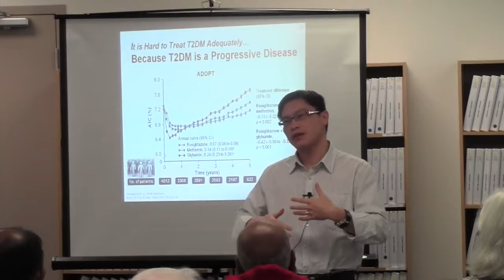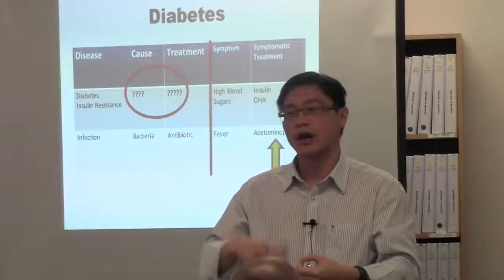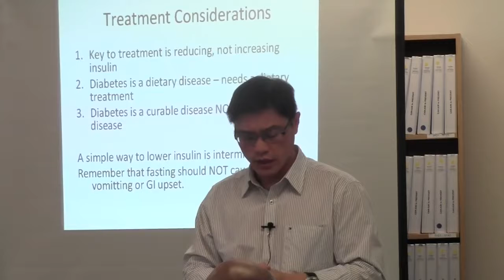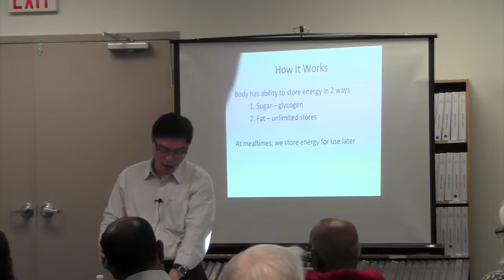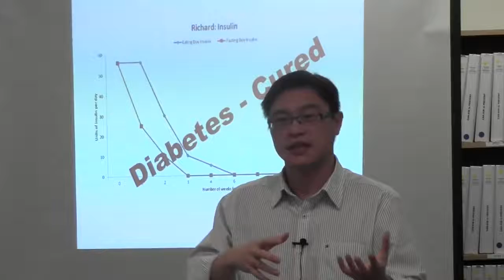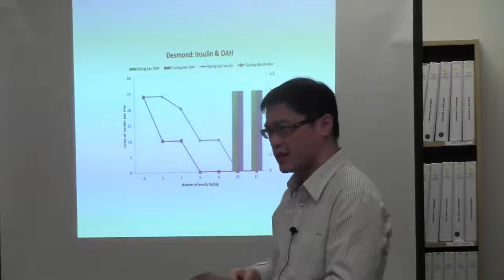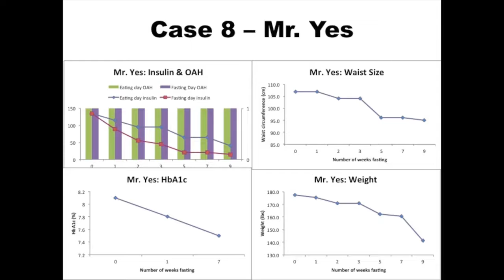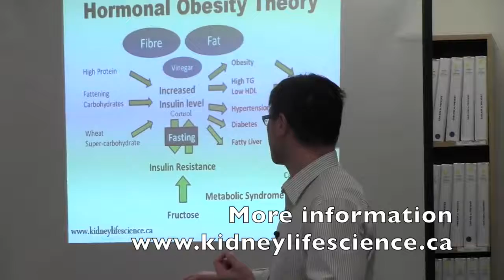How about we stop diabetes, for sure this time? WDYH to lose? Eye sight, feet, legs, hands or life.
Diabetic answers answered, finally! As of
2013

Jason Fung

Reverse Type 2 Diabetes naturally, without medications. It is a curable disease, but as a dietary disease, it demands a dietary treatment.  The principles including fasting and weight loss are outlined. Dietary modification is the cornerstone of reversing type 2 diabetes.

Timestamps:

0:00​ Type 2 Diabetes can be treated Naturally
6:15​ Insulin Resistance Explained
12:35​ How to Reverse Type 2 Diabetes
18:00​ Case studies